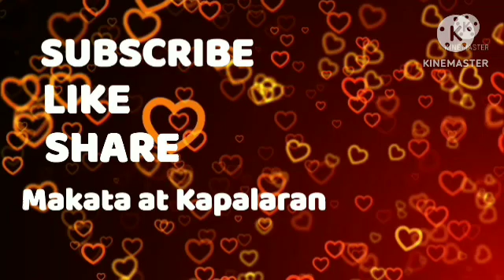Gabay Zodiac Sign Galaw Araw-Araw March 24, 2024 UgalingGalaw ZodiacSign.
Gabay Zodiac Sign Galaw Araw-Araw March 24, 2024

Bigay ng mga KALIKASAN sa lahat ng Zodiac Sign na magiging ugali sa araw-araw na magiging gabay sa araw - araw na pamumuhay ito ay gabay lamang na pwede mangyari sa Aries,Taurus,Gemini,Cancer,Leo, Virgo,Libra,Scorpio,Sagittarius, Capricorn,Aquarius,Pisces ;

MAKATA AT KAPALARAN -Horoscope Today , Pilipino Horoscope ngayon,Gabay Kapalaran, Gabay Uugaliin, Kalikasan,Pera ,